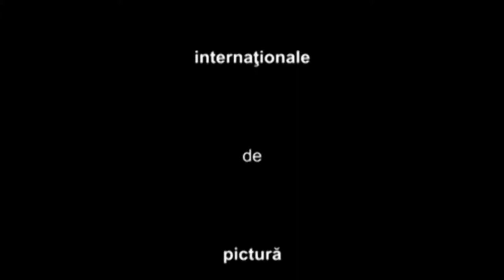3. Neluta Staicut Caravana culturala U A P Vâlcea Partea a III a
La acest eveniment am fost toate invitate de domnul Puiu Raducan presedintele Filialei Valcea a UAP, caruia ii multumim frumos pentru amabilitatea de a ne reuni inr-un frumos eveniment care ne va ramane in suflet pentru mult timp!